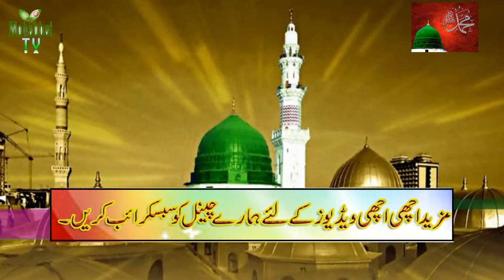Noor sultan Naats || Mustafa nazra karam farmiyan gay || by mohabbat tv 2020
its new beautifull kalams.
its new poetry.